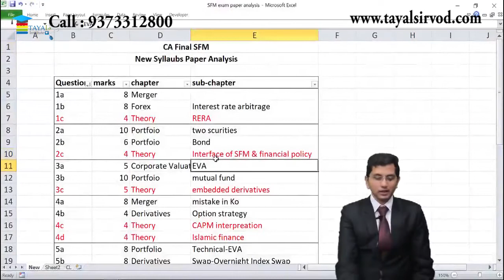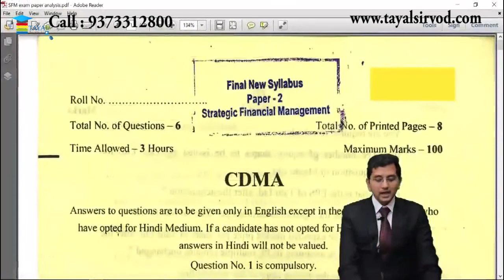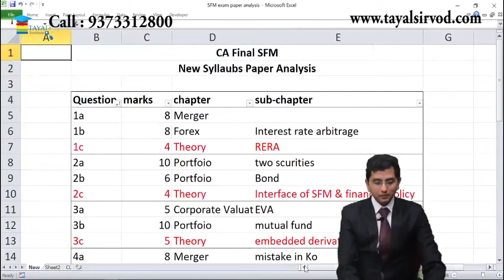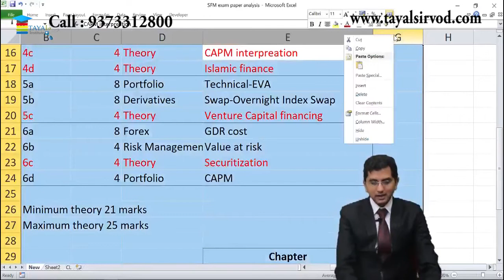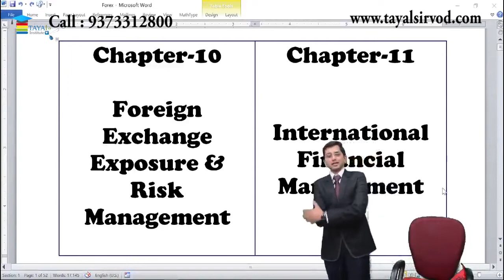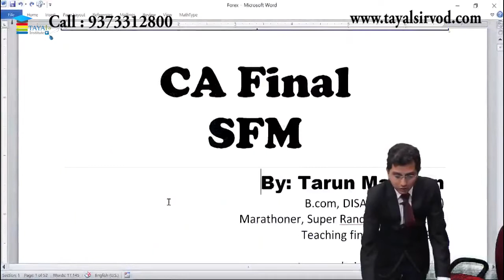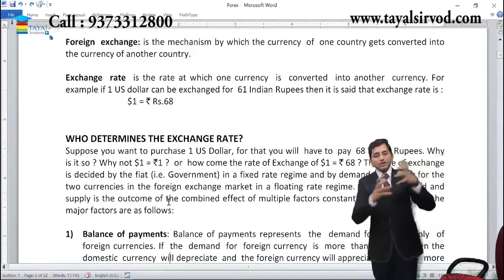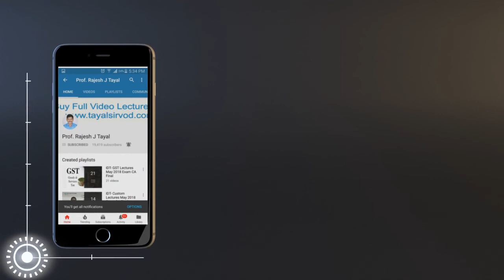CA Final SFM New Course FOREX Lecture 1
SFM New Lectures are of almost 150 Hours

Pendrive mode lectures available